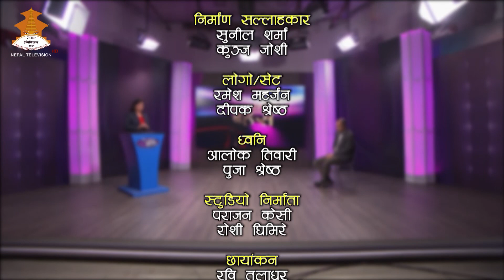JANSWASTHA BAHAS WITH Dr. ANUP SUBEDHI || NEPAL TELEVISION 2077-08-25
GUEST: Dr. ANUP SUBEDHI
HOST: NEETA SHAPKOTA